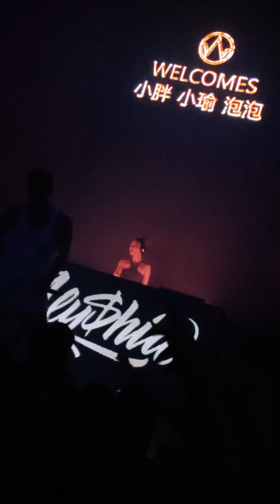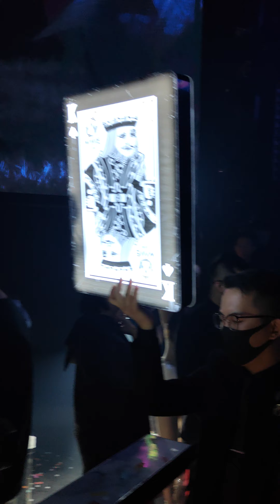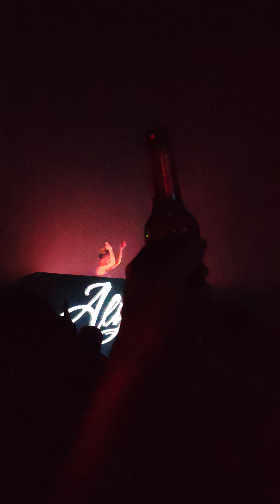夜店 Taiwan Taipei Nightclub 磞迪 나이트 클럽 ナイトクラブ